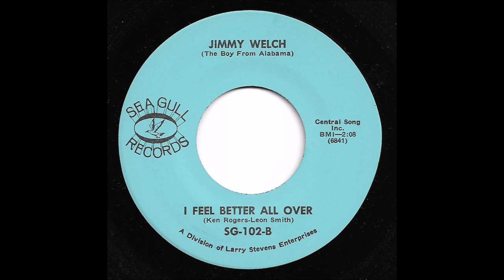Jimmy Welch - I Feel Better All Over